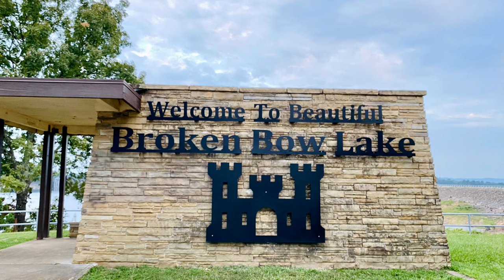Broken Bow Oklahoma Road Trip | Pinay Vlog